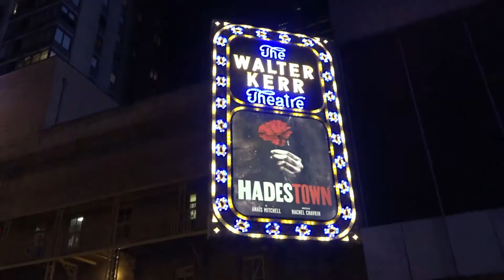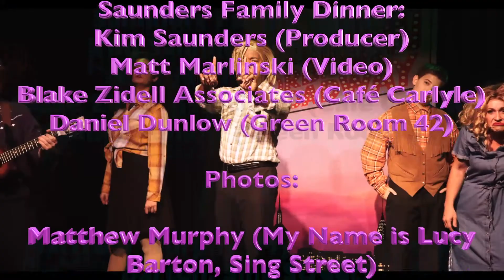Jamie deRoy & friends 01 19 2020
More "Forbidden Broadway," a few scenes with Laura Linney from MTC's "My Name is Lucy Barton," and a look at what's happening at 54 Below.